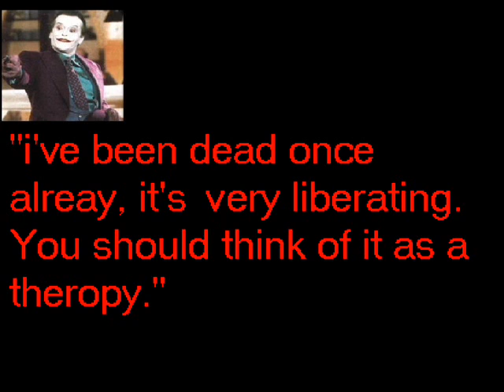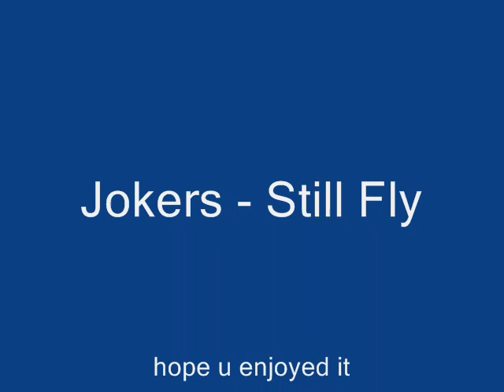joker pics (jack and Heath) Still Fly by TDWP/Big Tymers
here's the lyrics fr anyone who doesn't get the pics.

What's up Fresh, it's our turn baby

Gator Boots, with the pimped out Gucci suit
Ain't got no job, but I stay sharp
Can't pay my rent, cause all my money's spent
But that's OK, cause I'm still fly

Gotcha car play gems on shine, said it's mine, get a mink, baby girl lets ride
You da Numba 1 stunna, and we gonna glide
And go straight to the mall, and turn out the inside
Prowler Gucci full length leather, Burbons cooler, Coogi sweater
Twenty inches pop my feather, The Bird man daddy I fly in any weather
Alligator seats with the head in the
Inside
Swine on the dash, G-Wagon so Fly
Numba 1 don't tangle and twisle
When it come to these cars my hands are faithful
The Gucci with the matching interior
3 wheel ride with the tire in the middle
It's Fresh and stunna and we like brothers,
We shine like paint daddy this our summer

Got a quarter tank gas in my new E-class
But that's alright cause I'm gon' ride
Got everything in my moma's name
But I'm hood rich da dada dada da

Have you ever seen the crocodile seats in the truck?
Turn around and sit it down and let em' bite ya butt
See, the steering wheel is Fendi, dashboard Armani,
With Your baby momma playa is where u can find me
Pushing through the parking lot on 24's Cadillac Escalade with the chromed out nose
With the navigation arrow headed straight to iHop
Aunt Jaimama likes me cause my syrup is so hot
Put the Caddy up, Start the 3 wheel Benz
Hyper white lights, ultra violet lens
Sumitomo tires and they gotta be run flat
T.V. where the horn go, boy can you top that?
I'ma show you somethin rookie press that button
The trunk went Eh-eh and all of a sudden
4 15's didn't see no wire's, and then I heard boom from the amplifiers

Let me slide in the Benz with the fished out fins
Impala Loud pipes, Drinking that Hen
It's the birdy birdy man I'll do it again
In the Cadillac truck 24's with 10's
Looking at my Gucci it's about that time
6 banders flying in at 9
New Suburban truck with page up showin'
Black and White and Red and Gold and
Bodies on the Roadster Lexus You know with that hard top beamer
Momma that's your truck
I'm coming up the hood been lovely
Open up the top and I wake up the bubbley
430 lex with convertible top
The rims keep spinning every time I stop
I got a superman Benz that I scored from shaq
With a old school Caddy with a diamond in the back

a lot of these pics r from photo bucket so thnx fr anyone who put Joker pics on there. =]